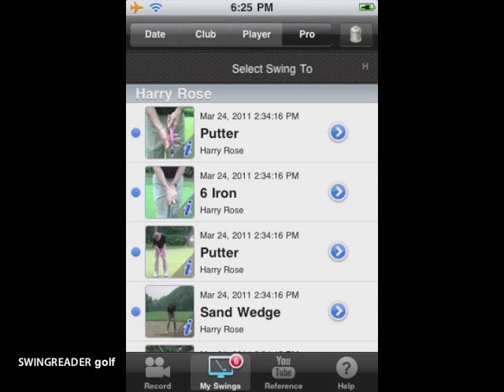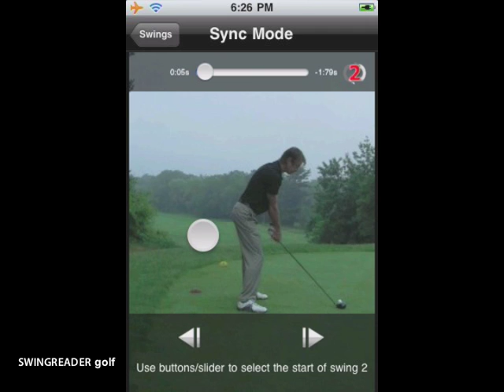SwingReader Golf How-to: Compare two videos in portrait orientation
This video demos how two videos can be compared when the iPhone is in portrait mode (vertically oriented). Features demonstrated are the use of transparency adjustments, play and pausing individual videos, and syncing of the two videos being compared.